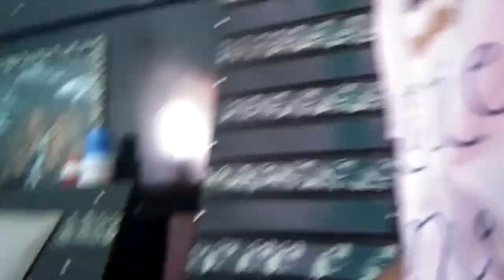Vlog 61 | Aam todne ke trick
Please batoo kis kis ne ye kiya hai